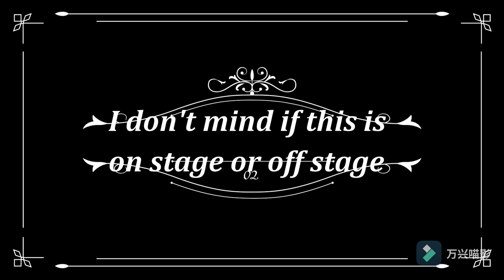Engsub【Haoyixing皓衣行 |Feiyunxi| 飞云系】The moment of Wetv All Star Night | LuoYunxi and ChenFeiyu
the sweet moment of Tencent Video All Star Night 2020
LuoYunxi and ChenFeiyu are the main actor of Haoyixing( The Immortality)
The name of couple is Feiyunxi.
Translated by myself.